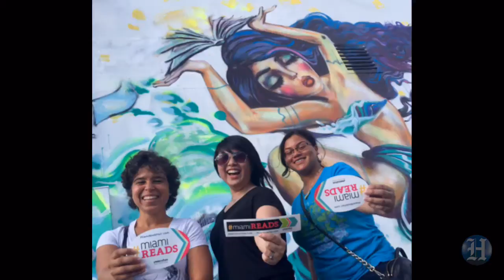Artist paints mural for Miami Book Fair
Street artist Diana "Didi" Contreras recalls the making of the official Miami Book Fair mural in Wynwood. The task took more than two weeks while Contreras worked long hours under the hot and sometimes rainy weather. Carl Juste/Miami Herald Staff